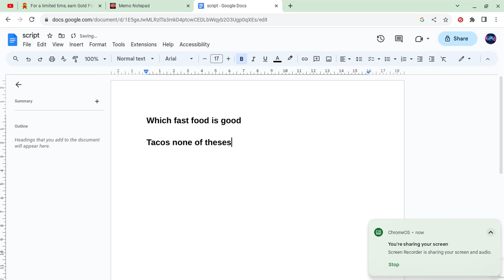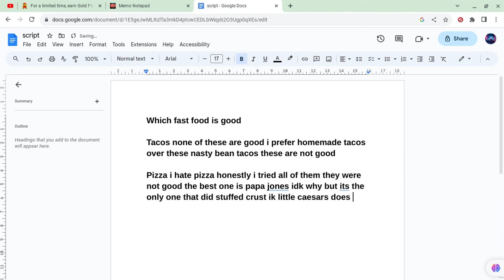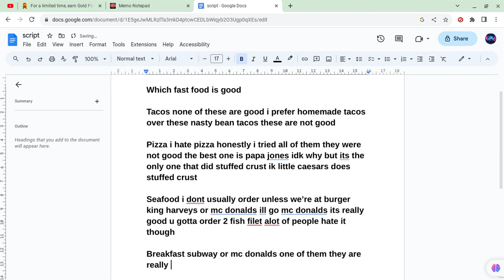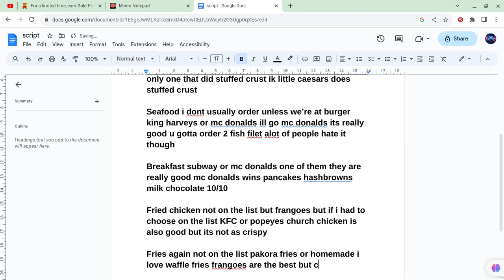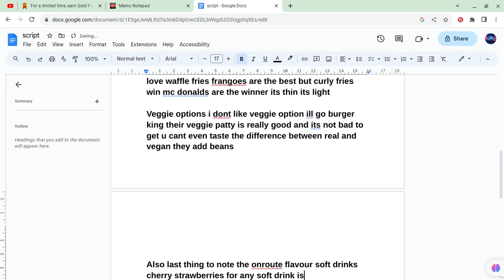which fast food is the best